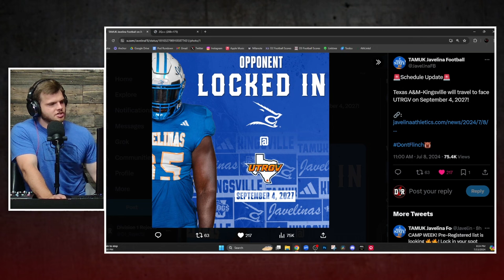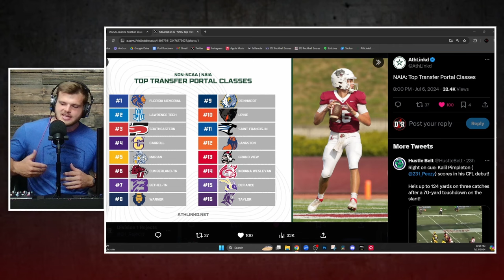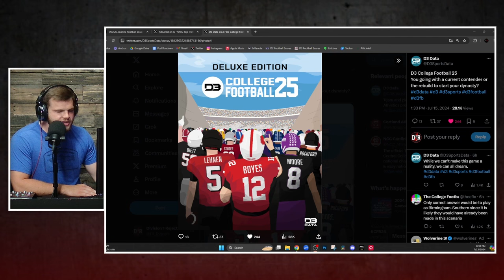D1R 169 - Lucas Melo, Argos' New Stadium, D1 vs D2, Top NAIA Transfers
Weeeeeee're BACK! Lucas Melo joins the show for a great convo on all the recent news from Pensacola and the Argo's new stadium build. We check out a D2 team in Texas picking up a D1 Opponent, take a look at some top NAIA Transfer classes, and a fun cover for a D3 version of the newly-released EA College Football video game.

Video Chapters:
0:00 Episode Overview
3:29 Lucas Melo
23:52 Javelinas Add D1 Opponent
29:43 Top NAIA Transfer Portal Classes
33:15 EACFB is Here